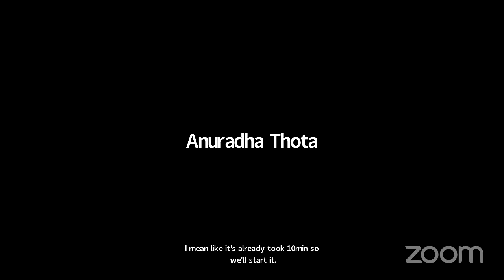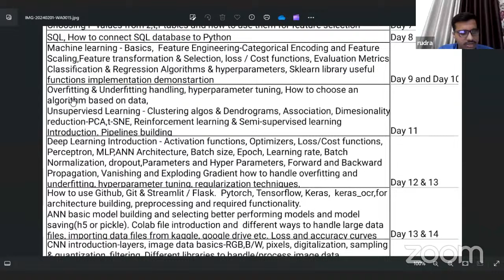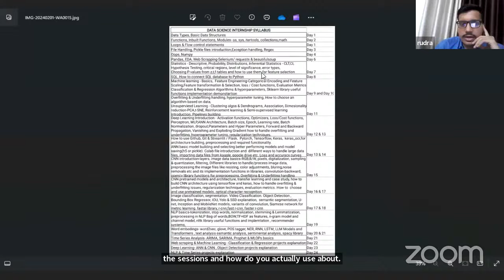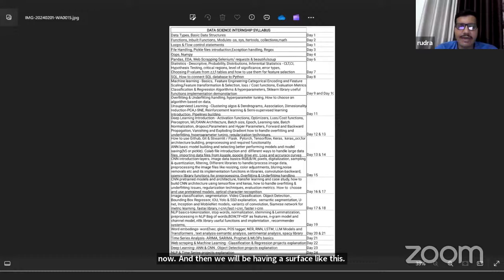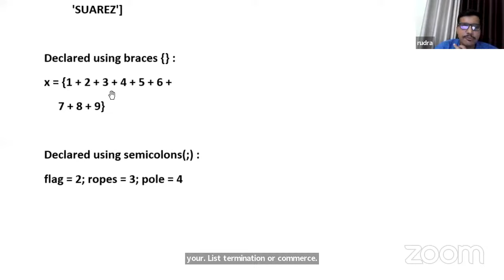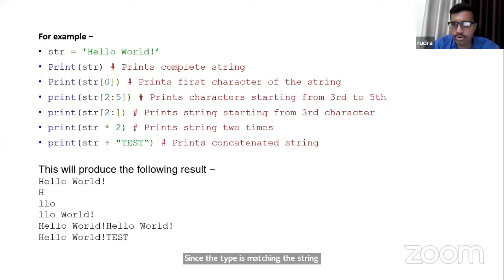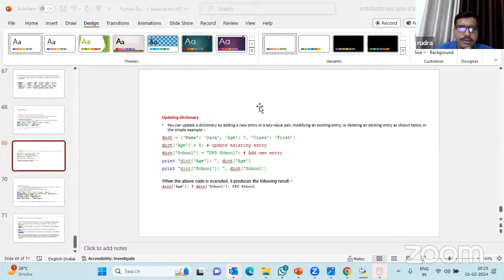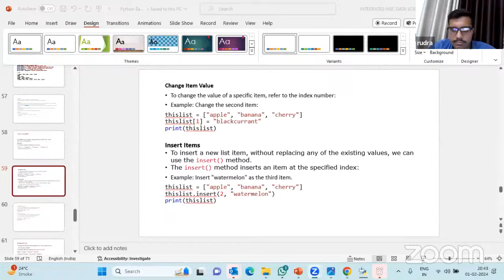IIDT-APSCHE AIML Internships Session 1